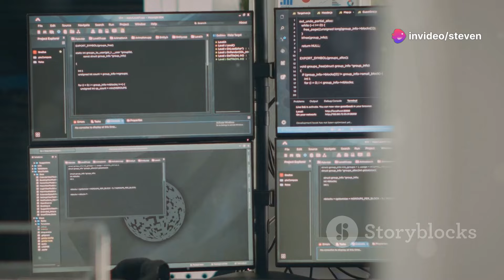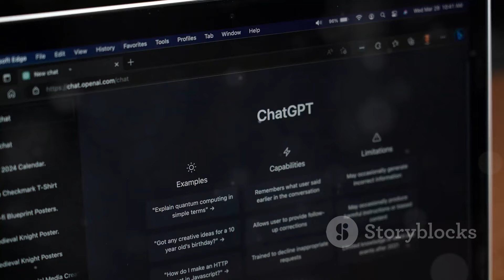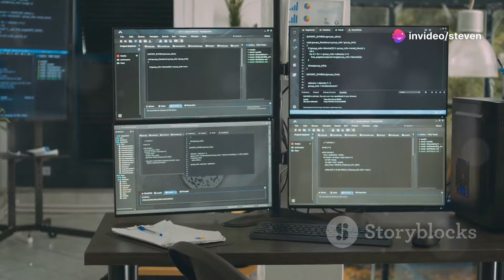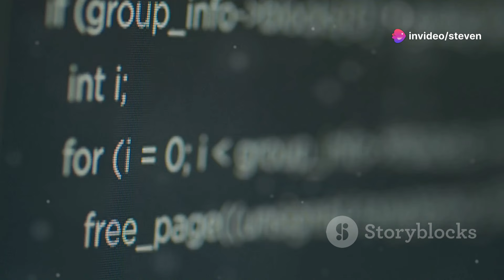Sam Altman Reveals Why GPT-5 is a Game-Changer – Forget GPT-4, Here’s the Future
"ChatGPT-5: The Next Leap in AI Evolution"

As technology progresses, so does the world of artificial intelligence. OpenAI's CEO, Sam Altman, sparks the conversation in a recent interview at the Aspen Ideas Festival, where he speculated on the forthcoming evolution of AI, namely ChatGPT-5.

Altman, ever so passionate about OpenAI technology's advancements, refrained from going into details on the evolution of the Language Learning Model (LLM), though he did hint at an intriguing promise: a "significant leap forward."

"We expect it to rectify many of the errors made by GPT-4," Altman shared. He noted that GPT-4 sometimes falters in reasoning and can be subject to 'going off the rails,' making errors even a child wouldn't. But Altman is confident that the next iteration will step up, offering a powerful and refined solution.

OpenAI made waves in the tech industry with its ChatGPT-4o demo, solving written equations and providing emotional, conversational responses that left many impressed. Google's DeepMind even responded to the model's capabilities, proving how much potential these AI models hold.

OpenAI continues to pave the way forward for AI technology, with Altman's vision at its helm. As the world anticipates the arrival of ChatGPT-5, one question remains: What exactly will this "significant leap forward" look like, and how will it change the AI landscape?

To enhance your video content experience, visit Klap AI With Klap, transform any video into viral shorts and add spice to your content marketing strategy!

 GPT-5: The Next Big Leap in AI! by Steven's Workspace

OUTLINE:

00:00:00 The Next Giant Leap
00:00:47 Whispers from Aspen
00:01:41 Building the Future, Brick by Brick
00:02:25 A Glimpse of What's Possible
00:03:03 Pushing the Boundaries of Thought
00:03:49 A Universe of Potential in Our Pockets
00:04:26 Join the Conversation!